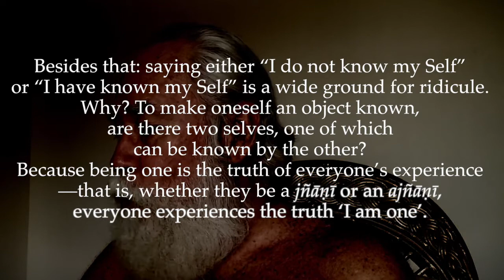Ulladu-Narpadu Verse 33: One Self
"Besides that: saying either 'I do not know my Self' or 'I have known my Self' is a wide ground for ridicule. Why? To make oneself an object known, are there two selves, one of which can be known by the other? Because being one is the truth of everyone’s experience—that is, whether they be a jñāṇī or an ajñāṇī, everyone experiences the truth ‘I am one’."